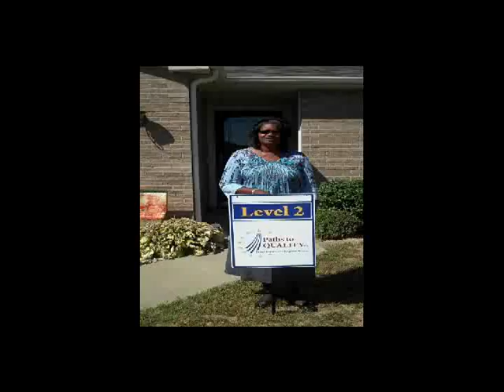Pam Jackson Pam's Precious Jewels 3.wmv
Pam's Precious Jewels - Paths to QUALITY Level 2